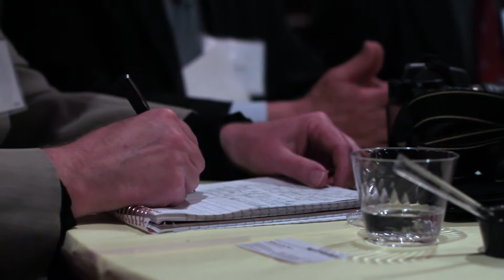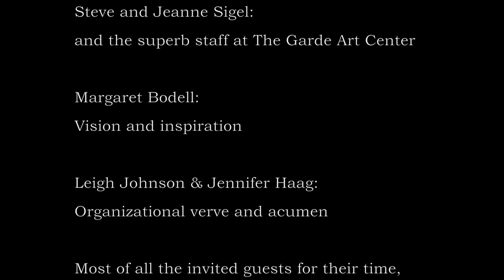Power Of Place II - New London, Connecticut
Video series of created for the state of Connecticut's Art Department. They are all filmed on location. The concept is place making. They are titled Power Of Place based on the title of the event filmed. Check out their Facebook page: CT Power of Place.